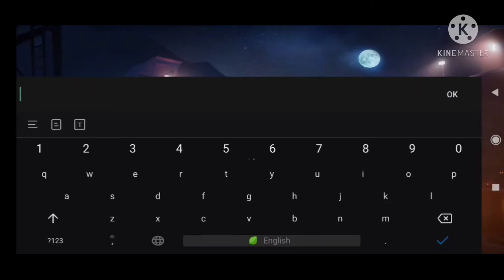Faug Gameplay part 1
hi guys here is faug game so plans support indian game this is very good game